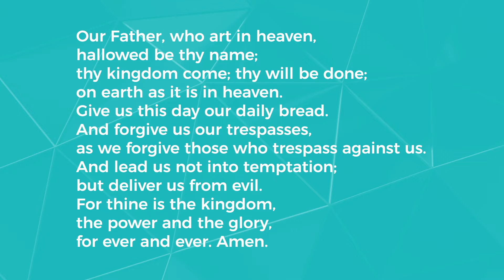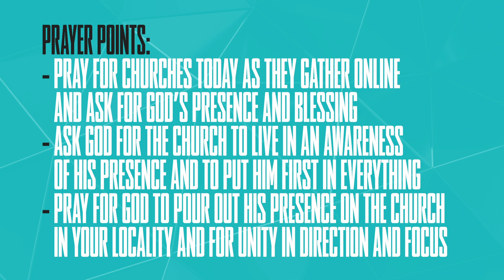Daily Prayer - Sunday 3rd May